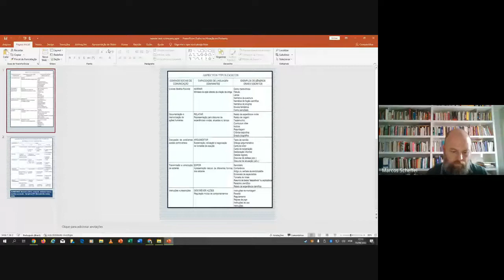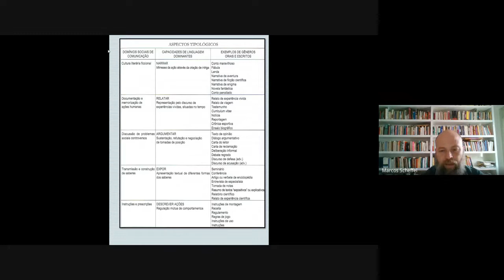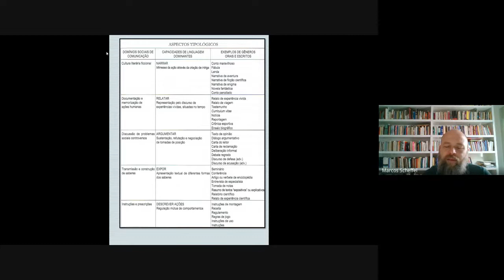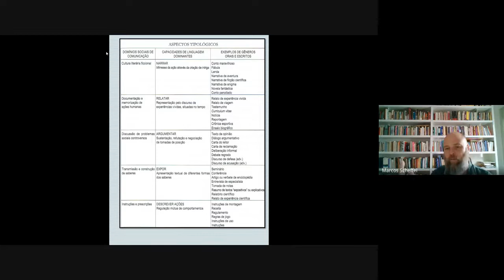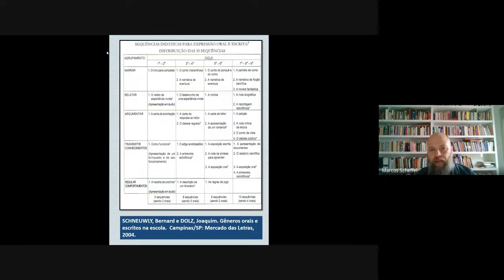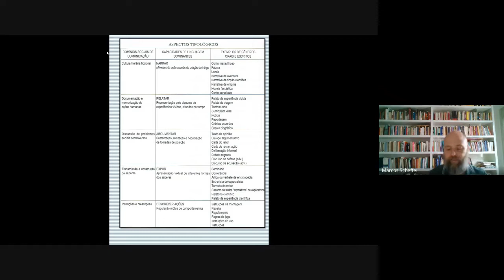Parte 2: "Gêneros orais e escritos na escola" (Dolz e Schneuwly, 2004).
Vídeo produzido pelo Prof. Dr Marcos Scheffel, a respeito do livro "Gêneros orais e escritos na escola" (Dolz e Schneuwly, 2004). PARTE 2.